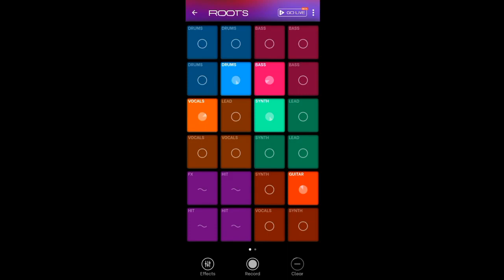Royalty Free Music | (no copyright music) Roots | Dance Music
'Roots', the royalty free dance type song, was recorded on October 3, 2020. 'Roots' may be used in any of your creative projects, royalty free!

I hope this royalty free background music will help you. If you use any songs from Royalty Free Robot, please credit the channel by properly displaying the address below..

ｍｕｓｉｃ．ｓｋｕｌｌｏｆｓｋｉｌｌ．ｃｏｍ

All songs, videos, and thumbnail art created by Richard Blake Hopes, Jr..

𝐌𝐔𝐒𝐈𝐂 𝐂𝐑𝐄𝐀𝐓𝐄𝐃 𝐔𝐒𝐈𝐍𝐆:
𝗦𝗽𝗹𝗮𝘀𝗵 - Music & Beat Maker

Inspired by Music for Video Library: "ROYALTY FREE Awards Background Music | Sports Motivation Music Royalty Free by MUSIC4VIDEO"

This channel offers tons of different avenues that people can make money courtesy of Bryan B and the Dubl B Marketing organization. One will find information on ways to market a business through different marketing channels, investing ideas, entertainment videos, and eCommerce tips and tricks, and many ways to master social media marketing.